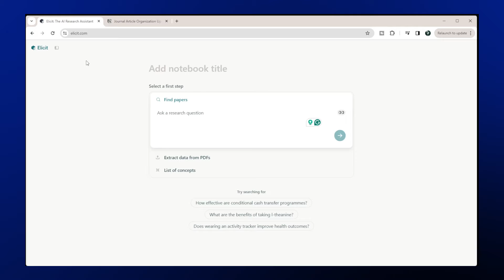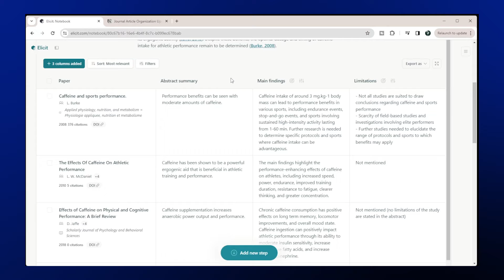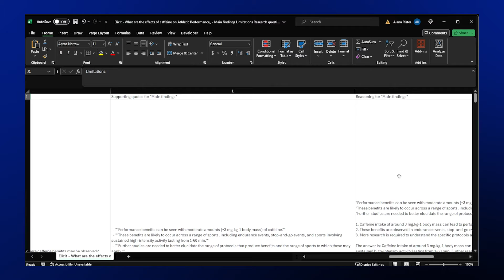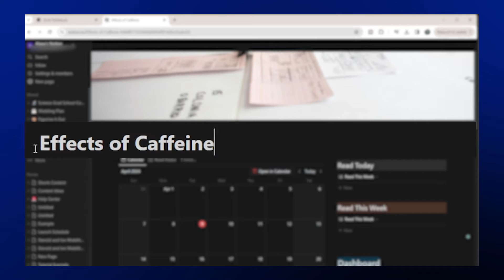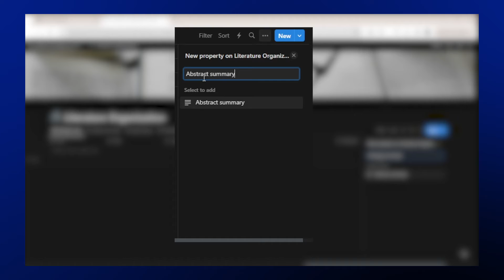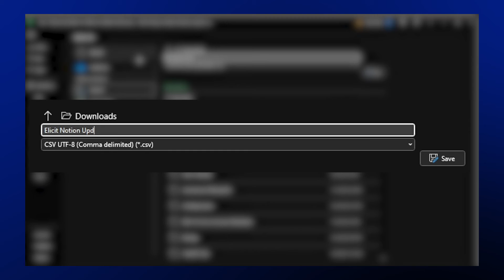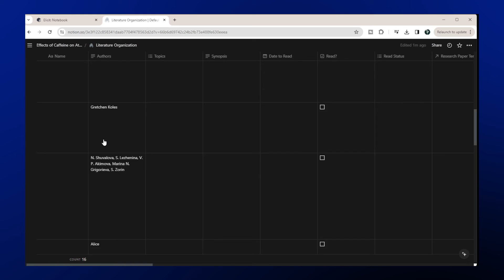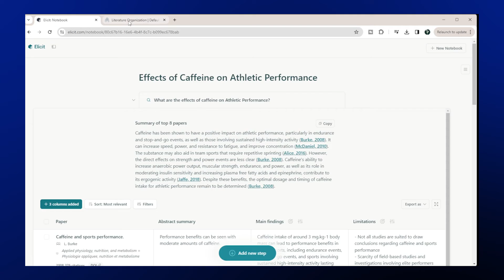How To Organize Your Elicit Articles In Notion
Organize Your Elicit References in Notion.

In this video, I walk through how to transfer your Elicit Articles into Notion to organize them.